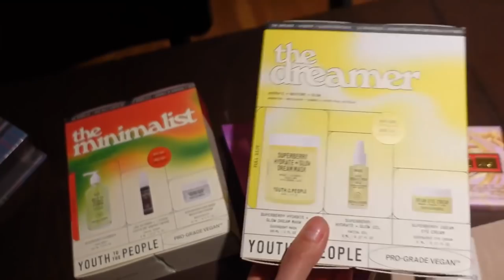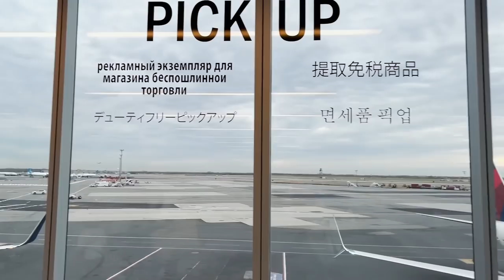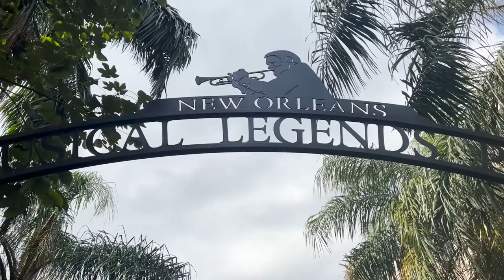NYC vlog: New Orleans, packing for Europe trip, updates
Black and White Harlequin Cardi [motelrocks.com]

Xo ruby ♡